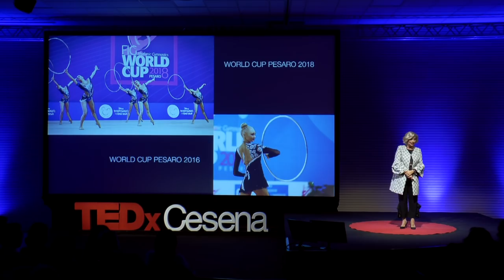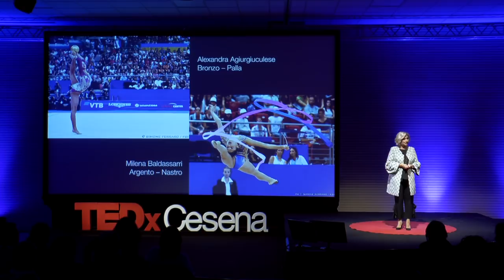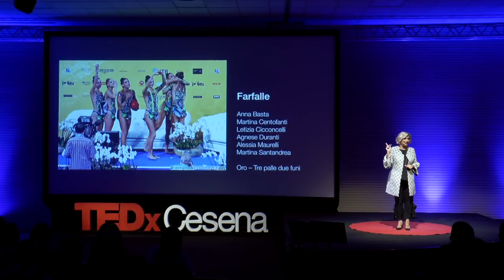Come l'Italia è entrata tra i grandi della ritmica | Paola Porfiri | TEDxCesena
Ogni risultato significativo ha dietro un processo complesso e lungo, di cui spesso si vede solo il risultato finale. Paola Porfiri, in questo talk, ci racconta di come la ritmica italiana ha guadagnato un posto da protagonista tra i grandi del mondo. Team manager della Ritmica Italiana nella Federazione Ginnastica d’Italia dal 2017, Paola Porfiri è la Fondatrice della Società Ginnastica Aurora Fano (1989) con la quale ha ottenuto 10 Scudetti nel massimo Campionato di serie A e innumerevoli partecipazioni a Campionati d’Europa, del Mondo ed Olimpiadi. Marchigiana, ha organizzato con la propria Società numerose competizioni di ginnastica ritmica in Impianti di grandi dimensioni a livello nazionale e internazionale. Dal 2009 è inoltre Presidente del Comitato Organizzatore Locale “Turismo & Sport” formato da Aspes ed Aurora Fano, che ha organizzato ben 10 Tappe di Coppa del Mondo di ginnastica ritmica negli anni passati e si accinge ad organizzare l’undicesima (5-7 Aprile 2019) e che nel 2017 ha organizzato a Pesaro il primo Campionato del Mondo in Italia di ritmica, il 35° della storia. This talk was given at a TEDx event using the TED conference format but independently organized by a local community.